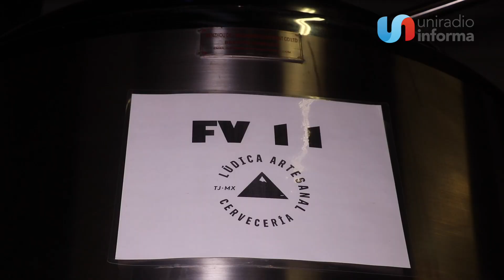Mujeres de TJ y SD producen cerveza artesanal con causa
La venta de la cerveza será para otorgar becas a estudiantes de Tijuana.
- En vísperas del Día Internacional de la Mujer, se unen para producir una cerveza artesanal en el marco del
bicentenario de las relaciones diplomáticas entre México y Estados Unidos.